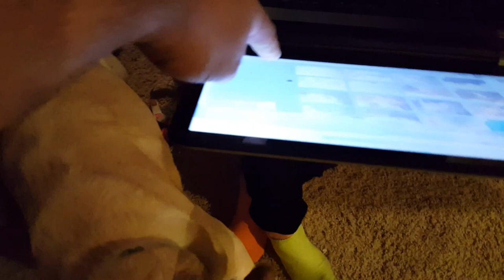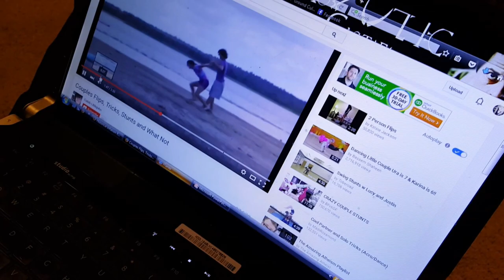Dog Drools on Computer While Sisters Eat Sushi | Family Vlog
This week our family vlog features my daughters eating sushi as they help me edit YouTube videos.  While the eat Sushi, our yellow Labrador retriever drools on the laptop computer screen.

Karen, the mother of these girls is not antisocial.  She is taking an online class at the time.   Her ability to study through all of that is amazing.